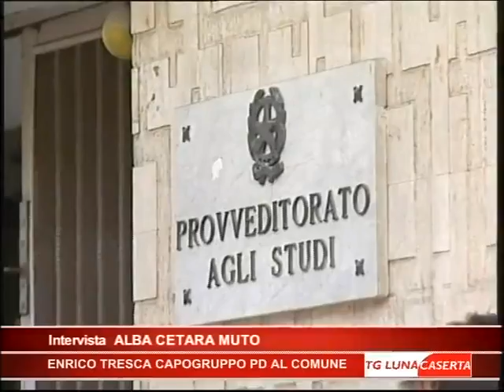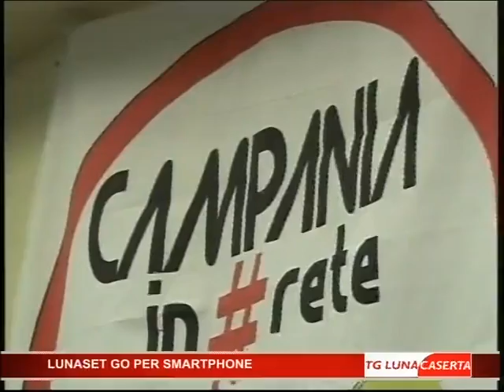TG CASERTA 19 05 15